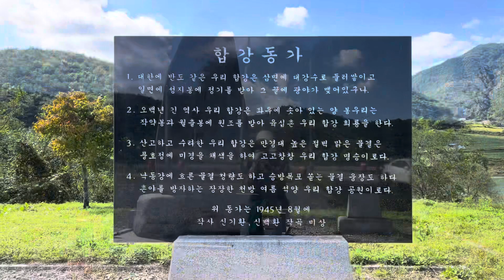진보 합강휴게소에서 풍호정 가는 길 (합강교, 합강늪지대)